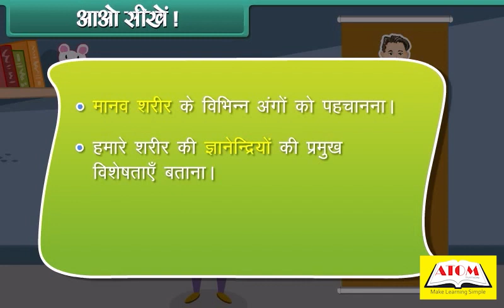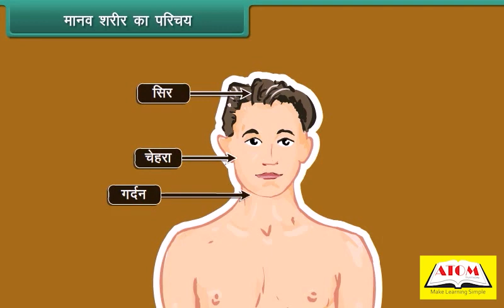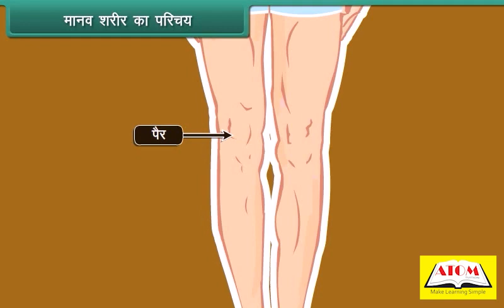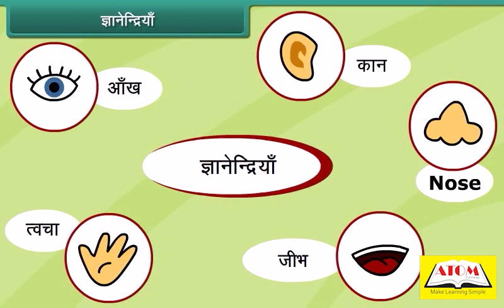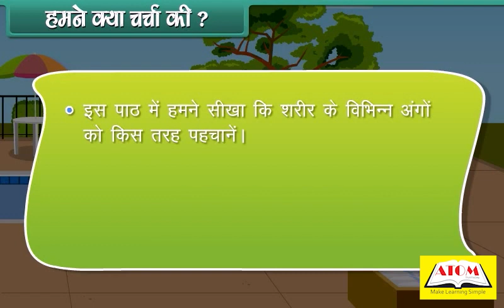1ST- EVS HINDI- The Human Body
In this video, we will be discussing the topic of "The Human Body" in Environmental Studies for Class 1st.

We will start by introducing the concept of the human body and what it means to us. We will discuss how the human body is a complex organism made up of different systems, such as the skeletal system, the muscular system, the respiratory system, the circulatory system, and the digestive system.

We will then talk about the different parts of the human body, such as the head, the torso, and the limbs. We will discuss the functions of each part and how they contribute to the overall functioning of the human body.